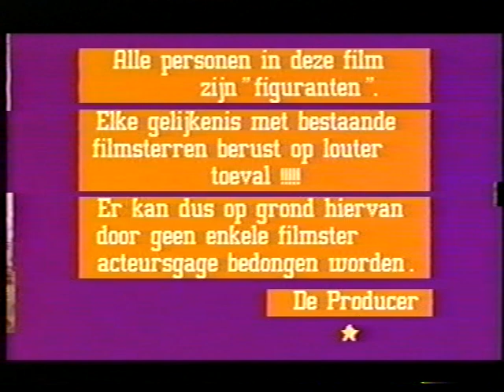Onze dochter Monique van 1957 tot 2018 deel 5 [5]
Diversen